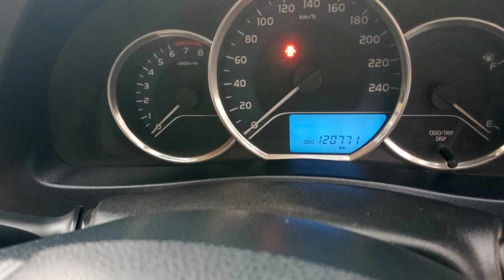New Gli corolla 2018 model for sale | details review price features and location | Peshawar Motors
owner..
مجھ سے رابطہ کرنے کیلئے کلک کرو اور پالوکرو

Gli corolla for sale

Hiace for sale low price